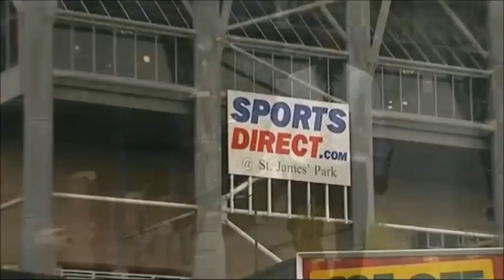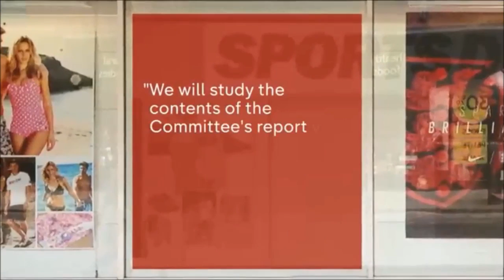Sports Direct - Channel 4 News